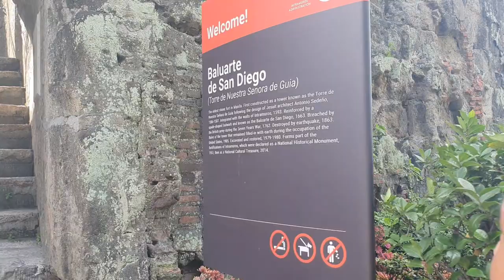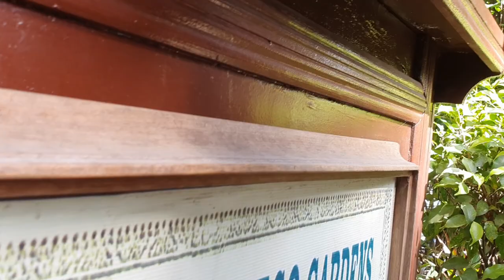Exploring Baluarte de San Diego Gardens | Intramuros, Manila Philippines | Livin La Belle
Nakakatakot yung place kasi old at historical pero masaya din.

The Baluarte de San Diego is a bastion in Intramuros, part of the Spanish colonial fortification in the walled city of Manila in the Philippines.

Vlogging Tools:
Selfie Stick

The best festivals and events in the UAE you have to visit!

About Me:
Hi, my name is Belle. I was born in Philippines in a quaint village in Pangasinan and moved to UAE which I call home. I started my YouTube channel to share videos of what I love, and the beautiful places with my family's priceless adventure. On my channel, you will find UAE special events, expat life in UAE, tour to the top destinations in Dubai, where to eat good food, where to unwind, hotel staycations, indoor and outdoor entertainments, vlogs & more.

Fun Facts About Me:
Drinks brewed coffee. Listens 80's-90's alternative rock. Prefers chocolate with nuts. Watches Korean quirky romcom series for a dose of dophamine.

1. This video is NOT sponsored. All thoughts are my own.